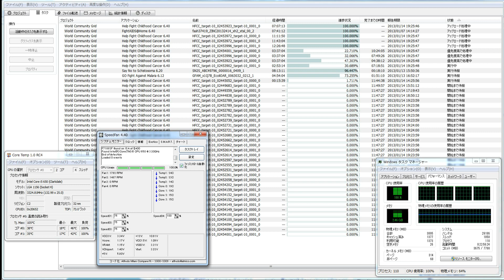分散コンピューター３８３